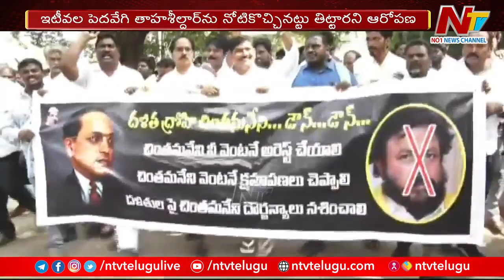Dalit Communities Serious On Ex MLA Chinthamaneni Prabhakar | Ntv